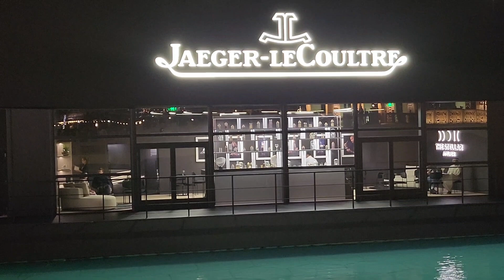Pasyalan sa Dubai Mall